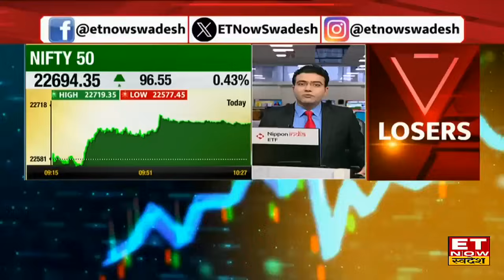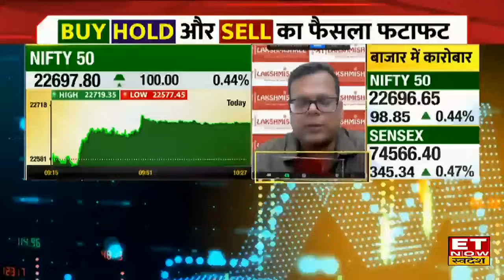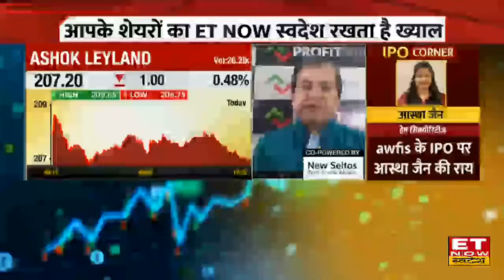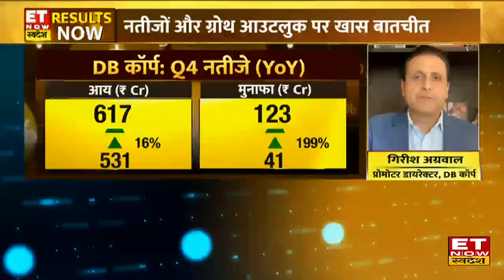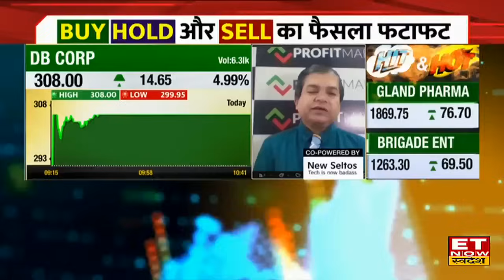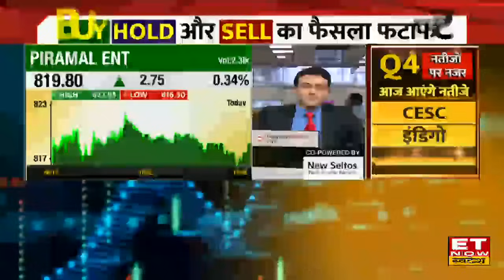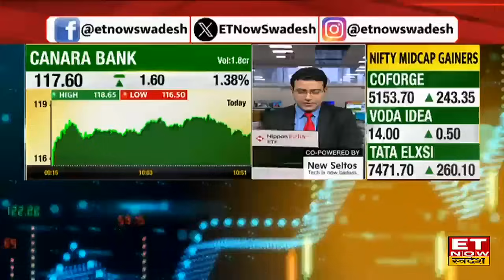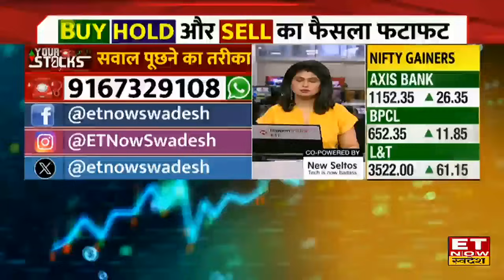Ashok Leyland, Zomato, BEL और अन्य शेयरों पर Experts से जानिए बेहतरीन स्ट्रेटेजी? | Your Stocks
Ashok Leyland, BEL, DB Corp, Piramal Enterprises, Zomato, Indiabulls real estate Share में जानें निवेश को लेकर क्या है Experts की राय. जानें किन levels पर करनी चाहिए आपको खरीदारी और क्या है Target Price और जानिए किस Strategy के साथ इस Stock में पैसा कमाया जा सकता है. देखें वीडियो.